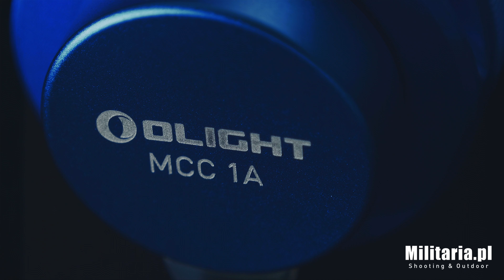Latarki Olight | Sklep Militaria.pl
Latarki EDC w ofercie Olight zyskały ostatnio kilka ciekawych modeli. Bartek prezentuje 3 z nich: Olight M2R Warrior, Baton Pro oraz Seeker 2. Podobieństwa, różnice, przeznaczenie, a także prezentacja tego jak świecą te latarki LED - to znajdziecie w tym wideo.